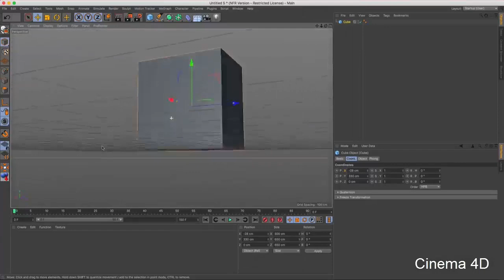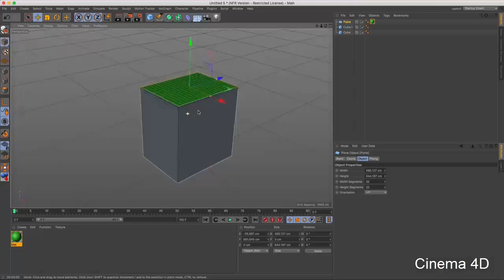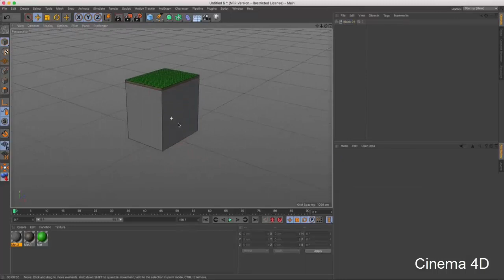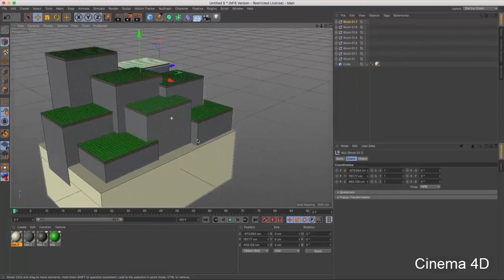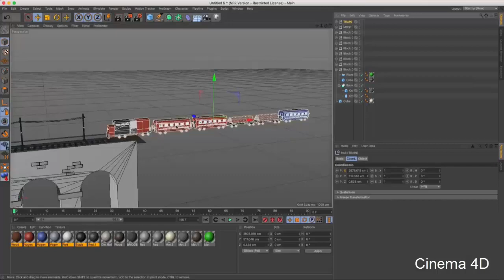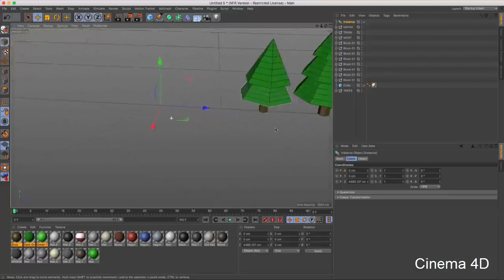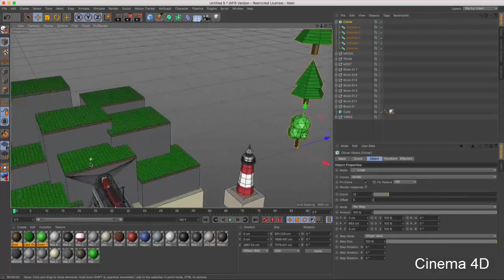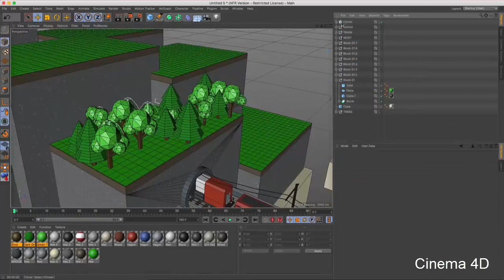Cinema 4D - Практика. Создаем горный ландшафт и море для финальной композиции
"Супер CINEMA 4D" - обучающий курс по созданию 3D-графики и визуальных эффектов в программе Cinema 4D
Уроки Cinema 4D на русском для начинающих. Продолжаем закреплять полученные знания на практике - создаем окончательный ландшафт для финальной сцены, состоящий из леса ростущего в горах и водной поверхности. Производим окончательную сборку полученных ранее моделей в единую композицию.
Cinema 4D компании MAXON, это набор программ и инструментов для создания трёхмерной графики и анимации. Cinema 4D, это универсальная комплексная программа для создания и редактирования трёхмерных эффектов и объектов. Это самая профессиональная программная среда для создания визуальных киношных спецэффектов, и не только. C4D используют как новички, так и профи, ведь программа обладает мощнейшим функционалом при дружелюбном и интуитивно понятным интерфейсом. К тому же Cinema 4D очень легко осваивается с нуля.